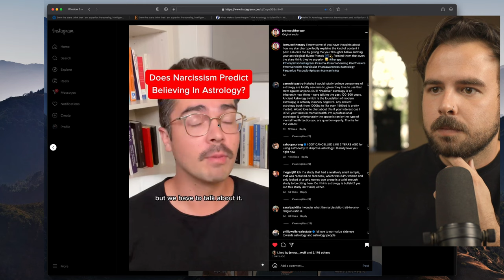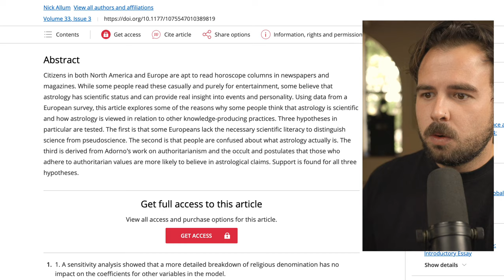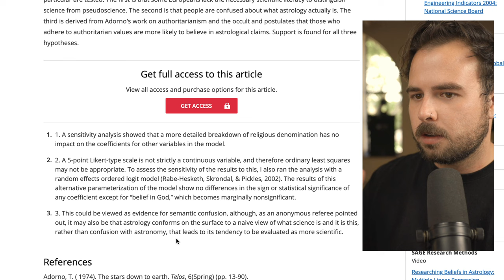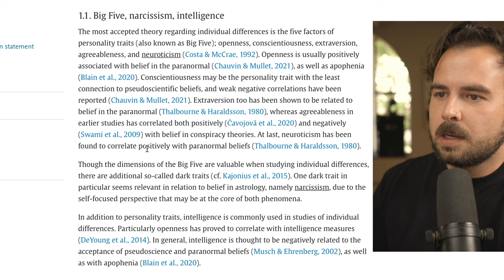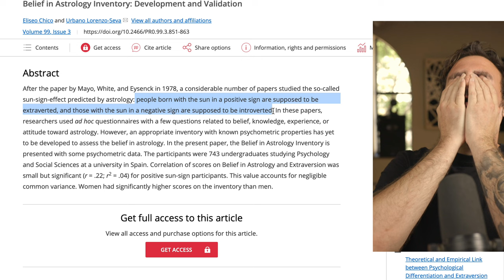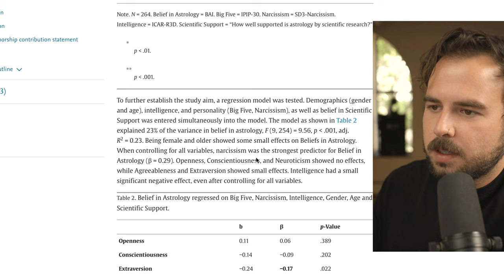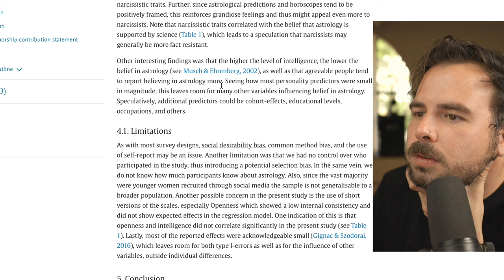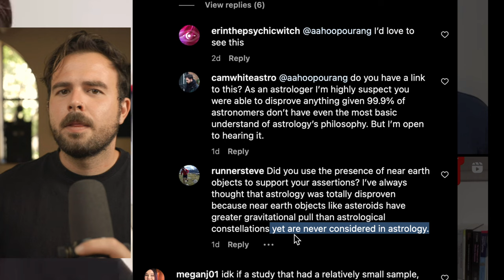Does Narcissism Predict Belief in Astrology? I DEBUNK Famous Study - The Delineation #25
**NEW** TRANSIT CALENDAR FOR ICLOUD + GOOGLE CALENDAR
How To Read Your Birth Chart Course | AVAILABLE NOW!